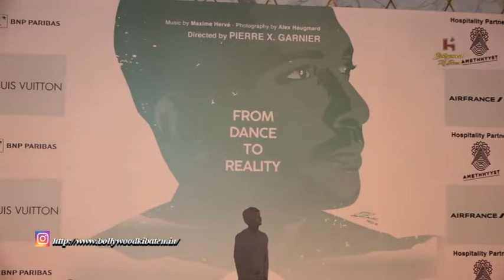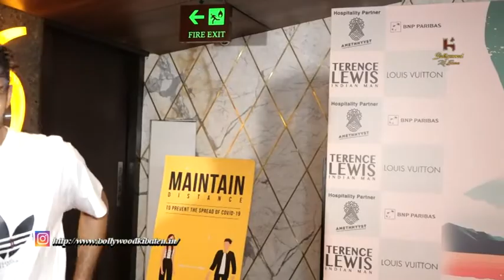Terence Lewis at the premiere of his own documentary film Terence Lewis Indian man